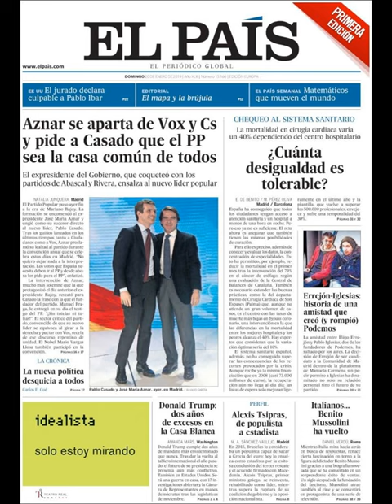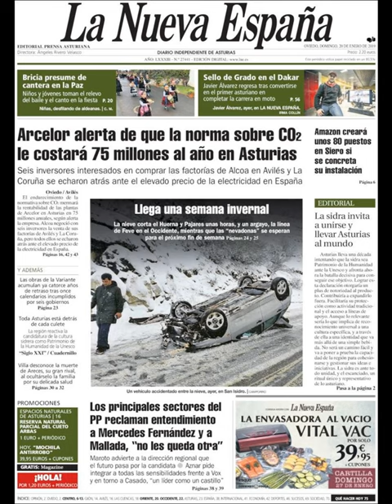Noticias Domingo 20 Enero 2019 Principales Portadas Titulares Diarios Periódicos España Spain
Principales Titulares de Noticias en Portadas Diarios Periódicos Españoles del Domingo 20 de Enero de 2019 ¿Que le Parecio este día?